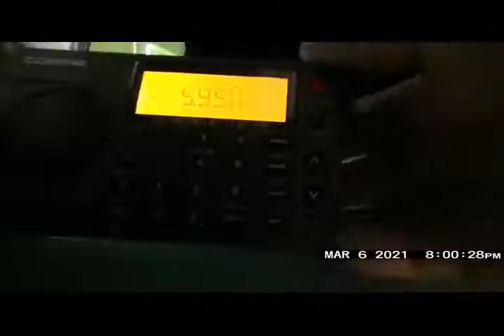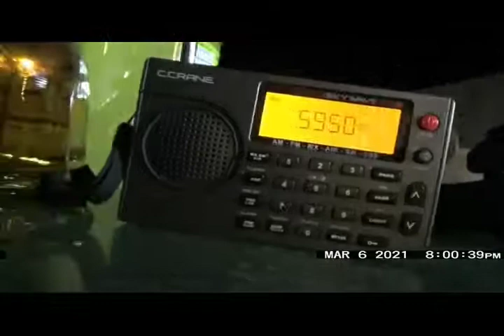0077 Ladies of Texas Music Tribute - very poor reception March 6, 2021- 8:00 p.m. local CST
Tonight (March 6, 2021 - 8:00 p.m. CST local (March 7, 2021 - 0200 hrs. UTC) I attempted top receive a pirate broadcast from the Gulf of Mexico from the Texas Radio Shortwave group broadcasting a "Ladies of Texas Music Tribute" on 5950 KHz (AM) via WRMI while sitting in our back yard.  This short video shows a lot of static and interference with a faint music and female voice singing starting at the 8:00:16 on the video time stamp.  I was using our CCrane Skywave SSB receiver with the stock telescoping antenna while sitting in our backyard (northwest Louisiana, USA).  Overall the signal was very poor and basically illegible.  Usually Texas Radio Shortwave and WRMI are received very good at our northwest Louisiana (USA) location.

Update (March 8, 2021) - After sending this video to the Texas Radio Shortwave, they were able to understand bits of the lyrics to the Yellow Rose of Texas along with the video showing the frequency and was able to confirm I received a portion of the broadcast and sent an eQSL!